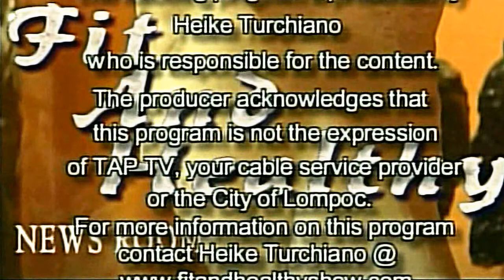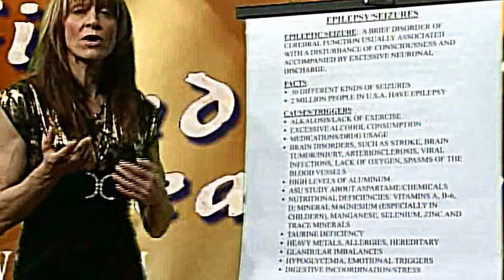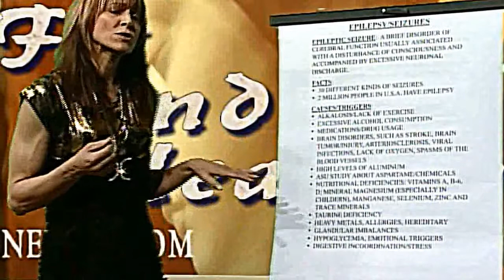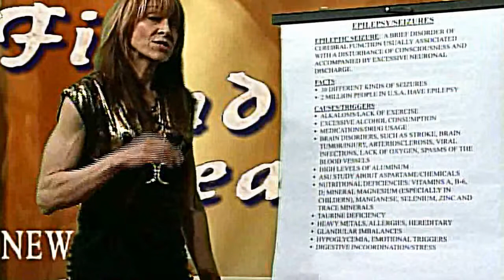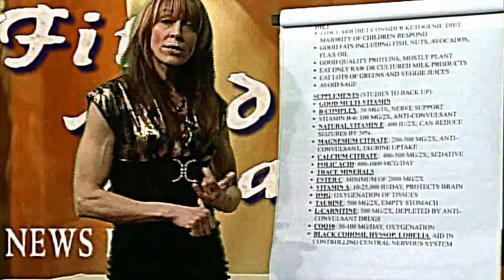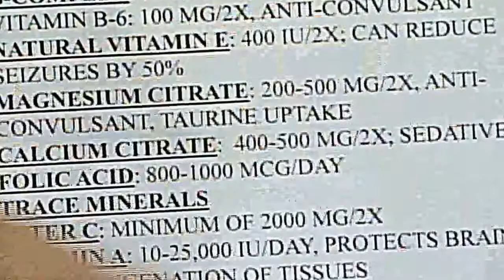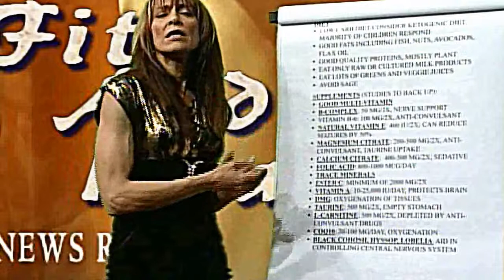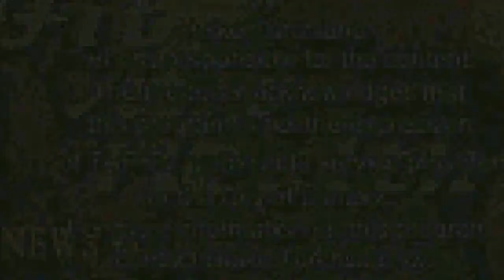Seizures Epilepsy RavenZLO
Seizures, Epilepsy Explained, Types, Medications